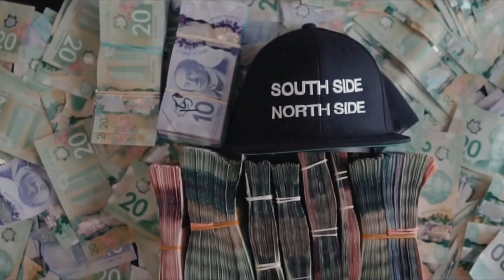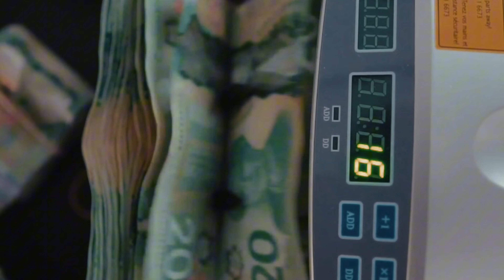DUVY & ACERRR - WE HAVE A PROBLEM (Leaked Visual)